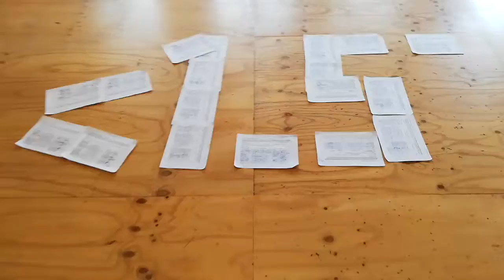New gas projects will mean a failure on emissions reduction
Community members in Victoria's south west have collected over 1000 signatures on a petition calling for an extension of a ban on onshore gas exploration.

Community opposition to drilling remains strong across regional Victoria with over 70 communities declaring themselves 'gasfield free' as part of the campaign that also banned fracking.

The announcement to scrap the temporary ban on onshore gas drilling has come just as community members from local group Protect the West in the south west of the state prepared to submit over 1,000 signatures in opposition to a lifting of the ban to the Premier’s office.

Unable to now deliver the 1000+ signatures directly to Parliament as planned, the community has joined with Friends of the Earth's Act on Climate in a final push for science based emissions reductions targets.

Using the signatures collected across the south west by local environment group Protect the West, Warrnambool resident and Friends of the Earth’s local representative Jemila Rushton gave the petition a new voice at a time when the community was preparing for increased physical distancing.

"If the government is serious about meaningful and ambitious action on emissions reduction, and keep warming below 1.5 degrees, it must rule out new fossil fuel developments. Last weeks announcement has lost the Premier trust in communities in the south west, who understand that the protection of land, water and climate are interconnected"

Protect the West member Patricia Nesbitt said that last week's announcement was a huge disappointment to the group and local community.

“Mining for fossil fuels systematically destroys the land that we are dependent upon. While we have little control over naturally occurring events, we can curb our dependence on fossil fuels. While we have the technology to adopt renewable energy systems, we need the political will to do so. Good farming practices cannot co-exist with on-shore can mining.”

Climate science makes it abundantly clear we need to keep most fossil fuels in the ground if we are to have a chance of avoiding dangerous climate change and the decision to lift a ban on gas exploration in the state is a profound lapse of judgement by the Andrews government.

But there is still time to turn this around. We know Premier Dan Andrews is busy leading Victoria's response to the COVID-19 crisis.  When the time comes to make a decision on state Emissions Reduction Targets, we want it to be a quick one and the right one.

We're calling on allies to join us by posting a photo/video on social media to ensure  less than 1.5C is front of his mind as the March 31 deadline nears.

Join the online action calling for ambitious emissions reduction targets for Victoria today!